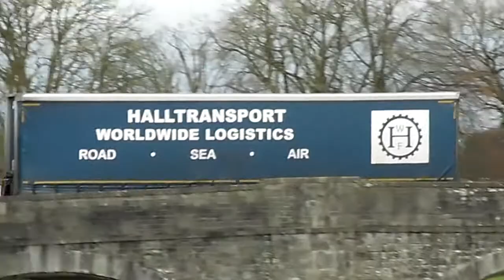HALLTRANSPORT WORLDWIDE LOGISTICS